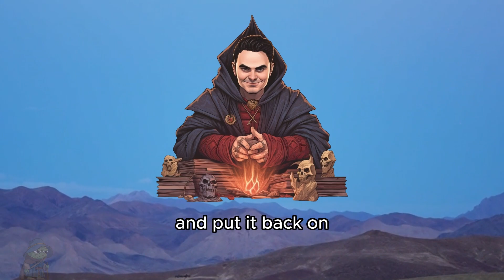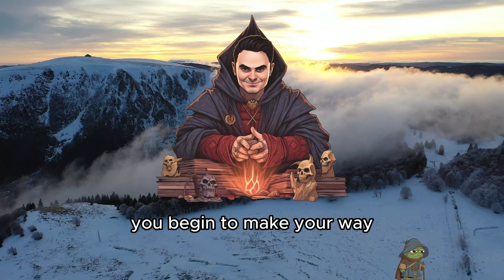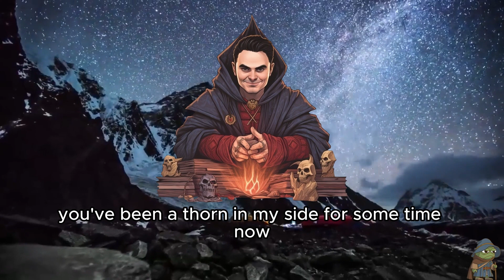Presidents Play Lost Mines Ep 155 - 159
Episodes 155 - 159 of the Presidents Play Lost Mines of Phandelver.